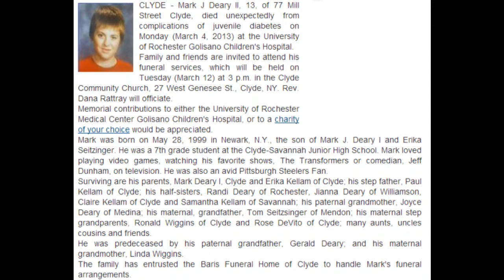mark deary memorial by zach shaw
this is a week late so i might as well do it on the anniversary of his funeral.